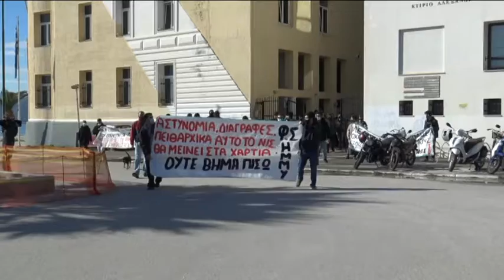Πορεία το μεσημέρι από φοιτητές στο Βόλο κατά της πανεπιστημιακής αστυνομίας